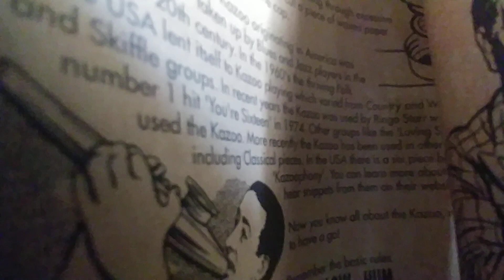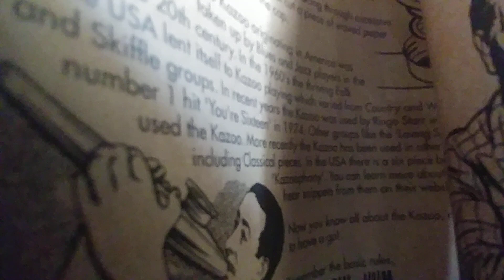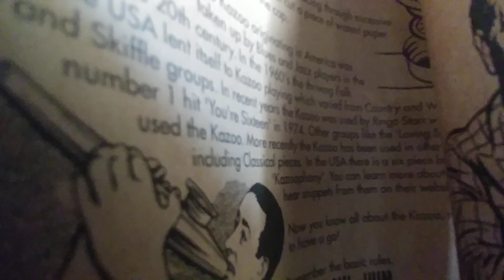22 하늘에서놀자 3:06